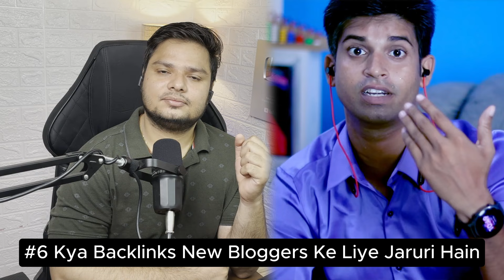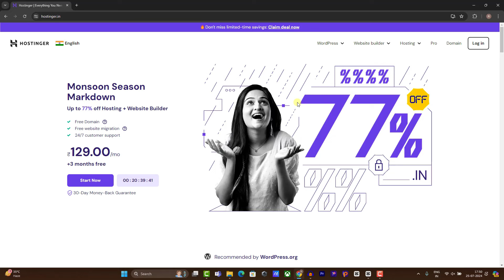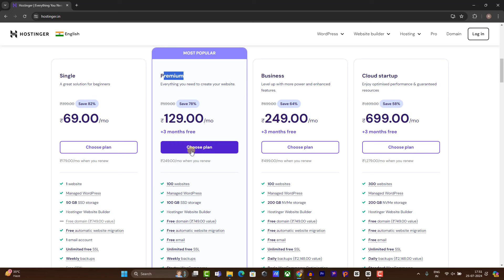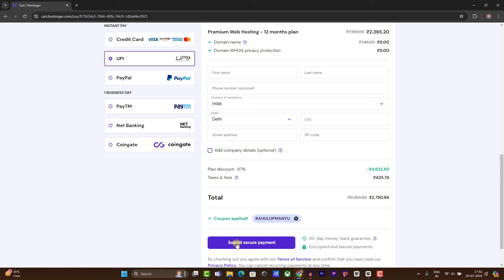2024 में Blog से पैसा कमाने का 100% सही तरीका️‍🔥Pro Blogging Secrets 🤫blogging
Whatsapp Num For Theme - 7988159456 (no call only whatsapp)

Hello Doston, Aajkal log online paisa kamane ke liye bahut sare methods try karte hain jinmein se sabse jyada popular 2 methods hain 1. YouTube & 2. Blogging. Lekin Bahut Kam Log Blogging Se Paisa Kama Pate Hain. Iske Bahut Sare Resasons Hote Hain. Lekin Sabse Bada Reason Hta Hai Kharab Mindset. Is Podcast Mein Hamare Guest Ajay Jo Ki Pichle 12+ Years Se Blogging Kar Rahe Hain Apko Blogging Main Safalta Hansil Kaise Karein, Kin Kin Baton Ka Dhyan Rakhein In Sabhi Cheejon Se Related Apna Anubhav SHare Karenge. Blogging se paisa kamana aasan hai bus apko samjhne ki jarurat hai.

Agar aap kuch puchna chahte hain to aap hamse connect kar sakte hain 👇👇 Follow Karna Na Bhulein 😊

Is Video Main In Topics Par Baat Ki Gayi Hai 👇
Micro Niche VS Multi Niche
On Page SEO Checklist
How To Earn Money From Blog
Blog Traffic Increase Kaise Karein
Best Hosting For Blog
New Bloggers Blog kaise banaye